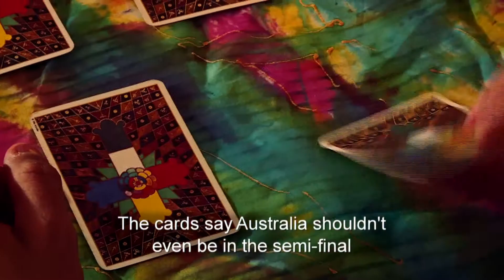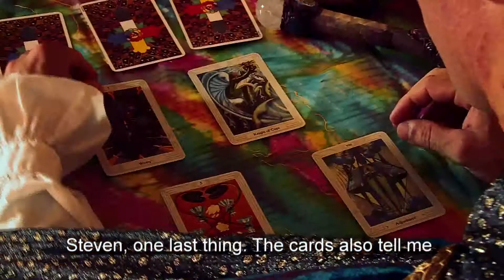2015 THE CUP RUNNETH OVER ON FOX SPORTS - FAGGIANO THE CLAIRVOYANT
2015 THE CUP RUNNETH OVER ON FOX SPORTS -  STEPHEN HOILES & FAGGIANO THE CLAIRVOYANT